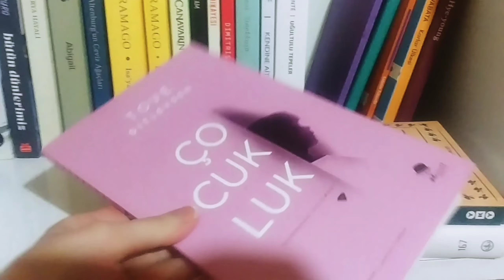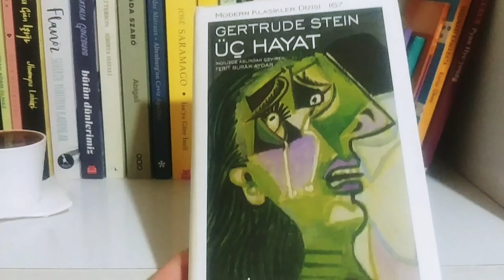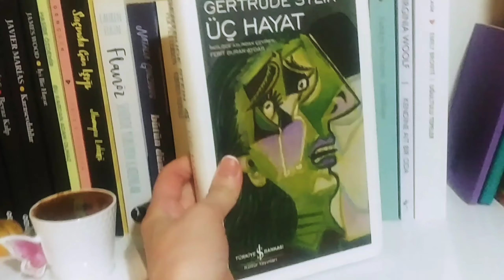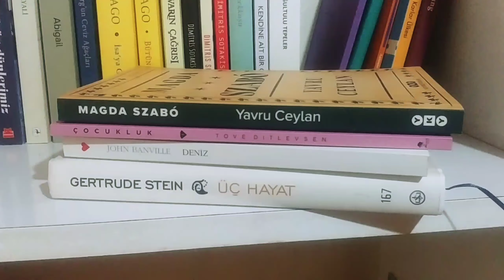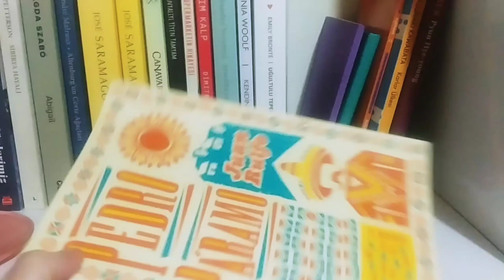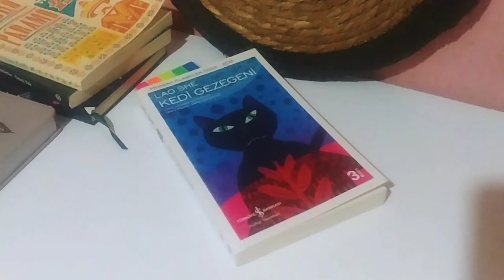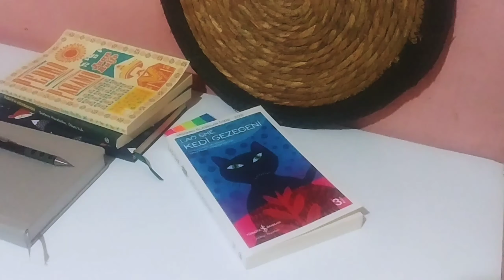Mayıs Okuma planım | Vlog! | Yağmurlu bir gün 🙈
Merhaba ben Ayşen kanalımda genellikle kitap videoları çekiyorum.Okuduğum,sevdiğim kitapları sizlere önererek yorumlarımı paylaşıyorum.Bu videomda sizlerle günlük vlog,mayıs okuma planımı ve okuma defterimi, bir günümü paylaştım.🤗✨

1000kitap :pankreakitap